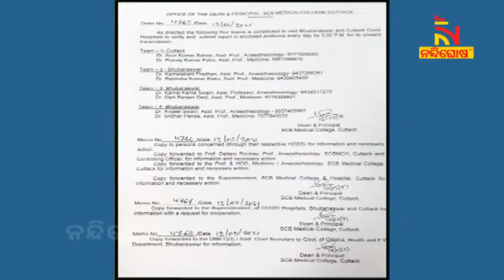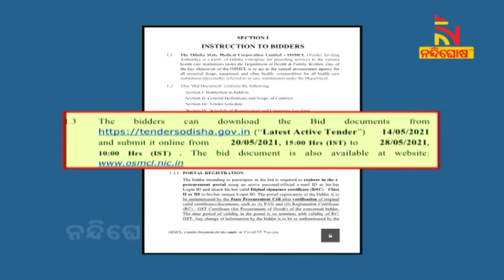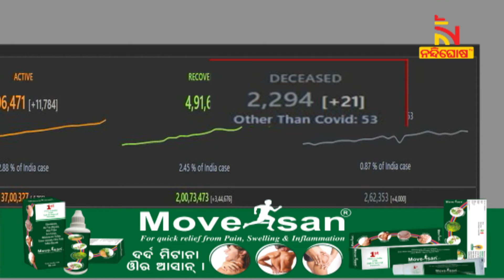କିଏ ବ୍ୟବହାର କରୁଛି ଆଇସିୟୁ ଓ ଭେଣ୍ଟିଲେଟର ?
* DishTV Channel No: 1367
* Airtel Digital TV Channel No: 611
* TATASky Channel No: 1779
* hathw@y Channel No: 728
* Ortel Channel No: 707
* Videocon d2h Channel No: 840
* SITI Channel No: 17 & 458
* GTPL Channel No: 719
* SUN Direct Channel No: 667
* Asianet Channel No: 219